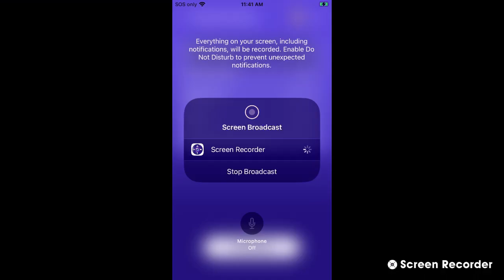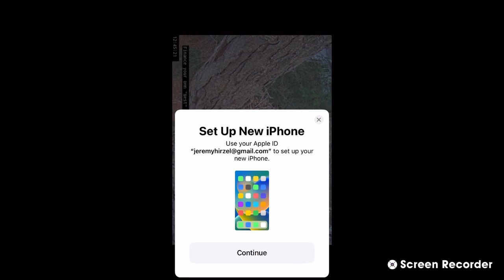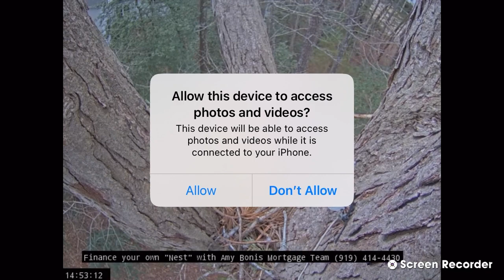Wake Forest Red Shouldered Hawk 03/25/2023 10:37